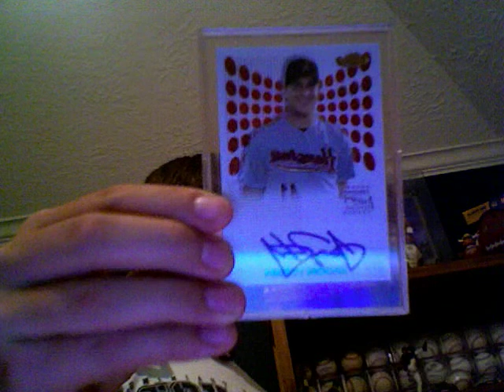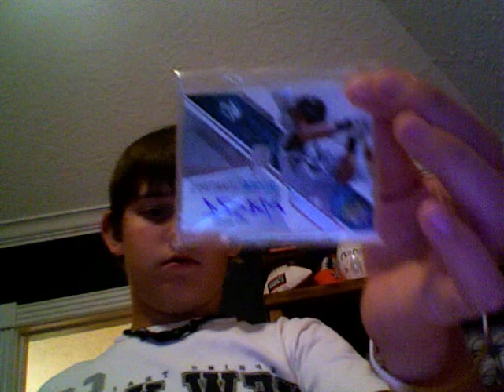baseball auto cards for sale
only for sale because i need money for a trade show